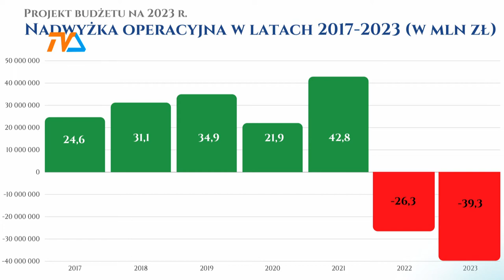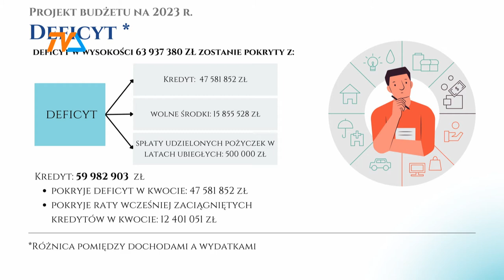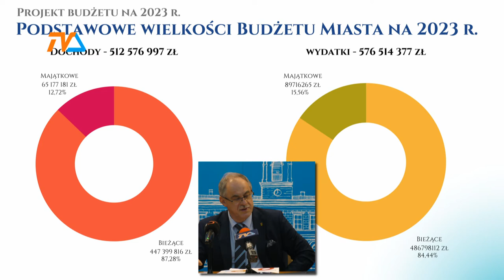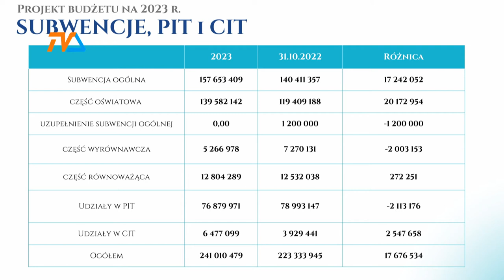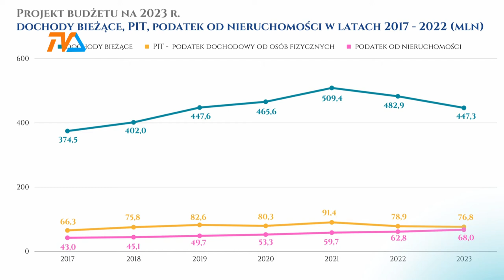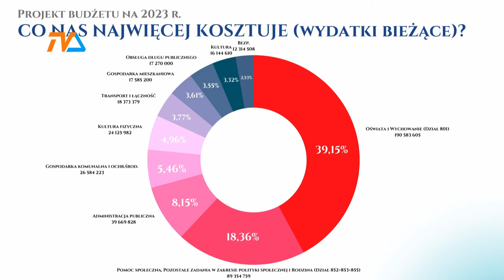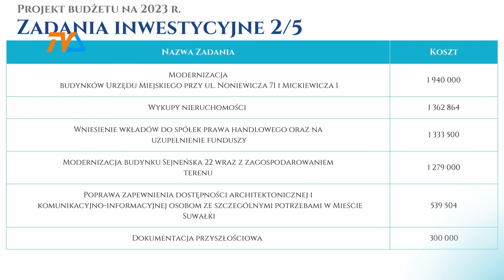Ratusz przedstawił projekt budżetu na 2023 rok |TVSUWAŁKI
Listę przyczyn, dla których przyszłoroczny budżet miasta Suwałki należy do niezwykle trudnych otwiera kryzys energetyczny i wysoka inflacja. Jednak są również inne powody, dla których plany finansowe polskich jednostek samorządu terytorialnego należą do skomplikowanych.